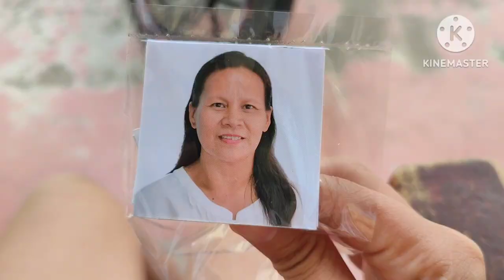Me and my sister swam with the jellyfish//We went with mom's photoshoot appointment